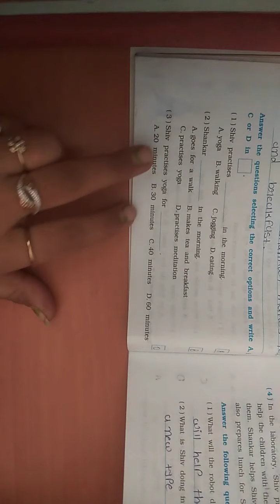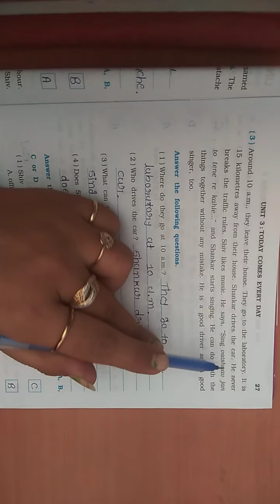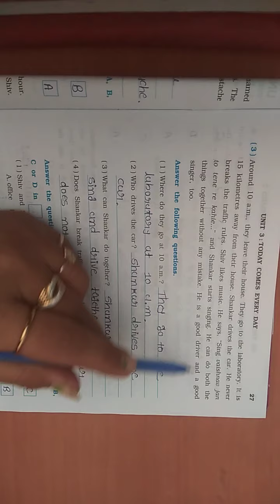ધોરણ : ૭ અંગ્રેજી તા : ૧૫/૦૧/૨૧